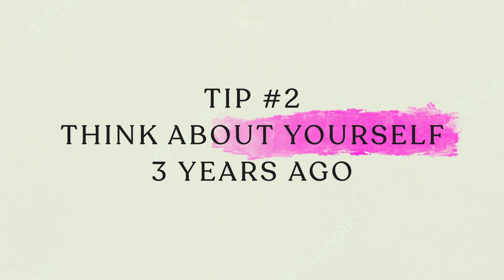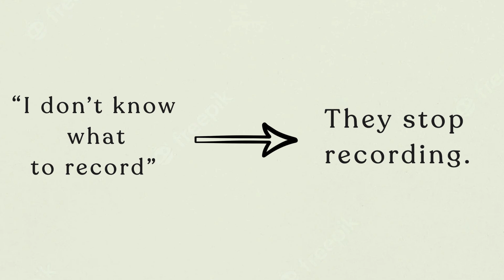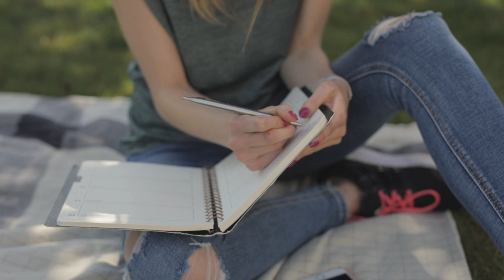How to find content ideas for social media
Do you struggle with finding new ideas for your content? I also do sometimes! So in this video, I am talking about 5 ways (and one bonus tip) that help me find new ideas for my videos and for my content.

00:00 - Creator tip 1
00:39 - Creator tip 2
01:40 - Creator tip 3
02:00 - Creator tip 4
03:32 - Creator tip 5
06:05 - Bonus tip

MusicArea - Dreamless
AudioTime - Time For Innovation
Alexey Anisimov - Rooftop sunsets
danyvin - 5 AM
EdRecords - Presentation